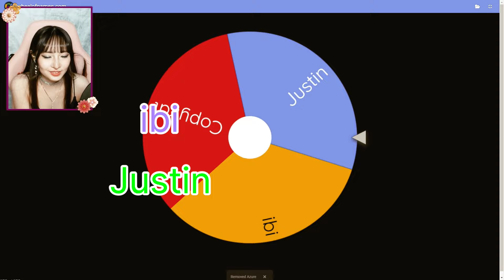these BOYS think they can dress better THAN ME in Dress to Impress - Duos